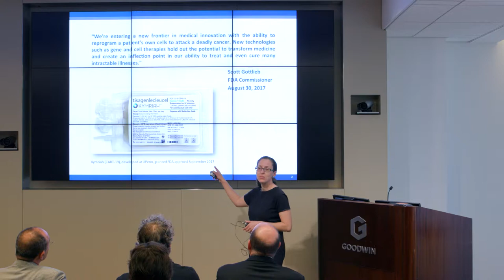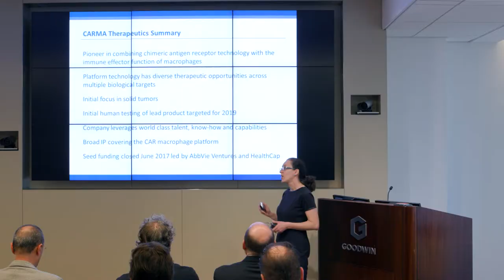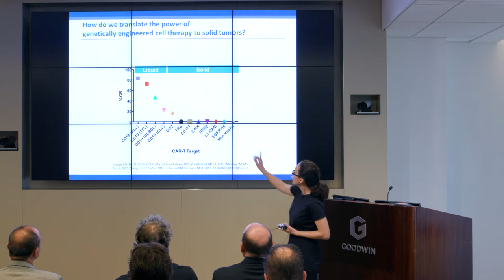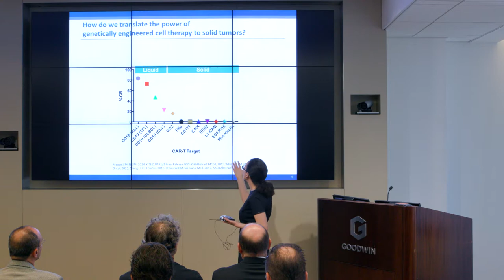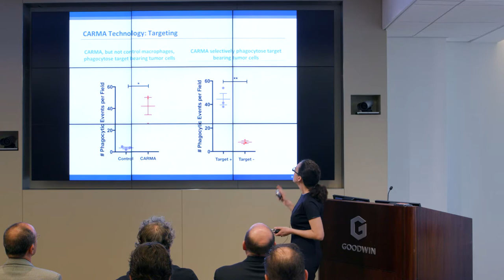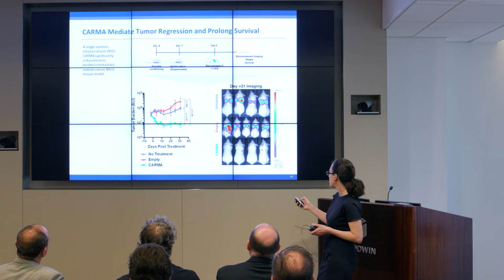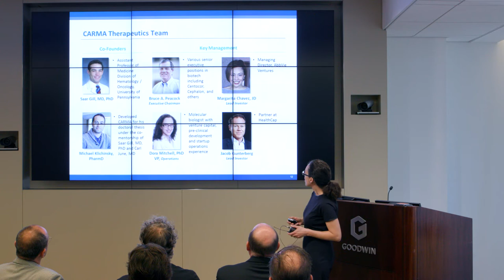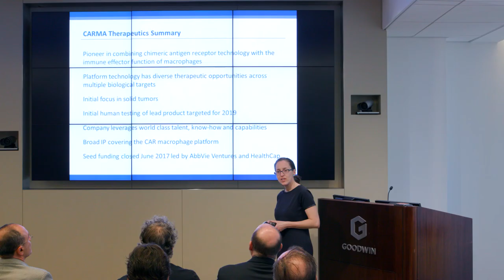CAR Macrophages: Next Generation Immunotherapy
Presented by: Dora Mitchell, Board Director at CARMA Therapeutics